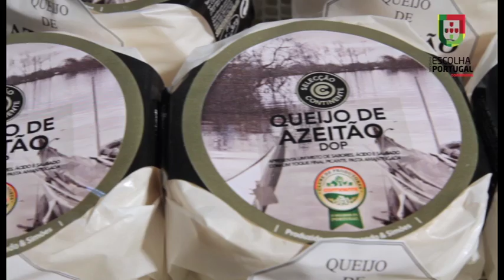Escolha Portugal | Fernando Simões | Episódio 62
Conheça o que Portugal tem de melhor. Descubra os segredos dos produtos desde a origem até ao prato, no site do Clube de Produtores Continente.